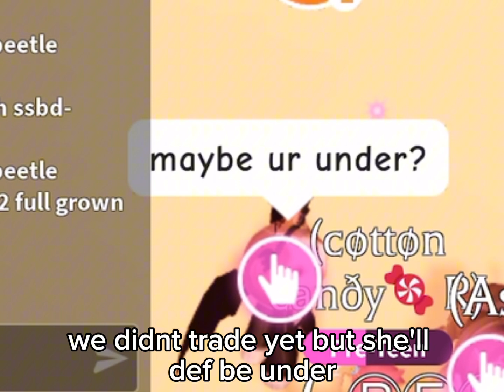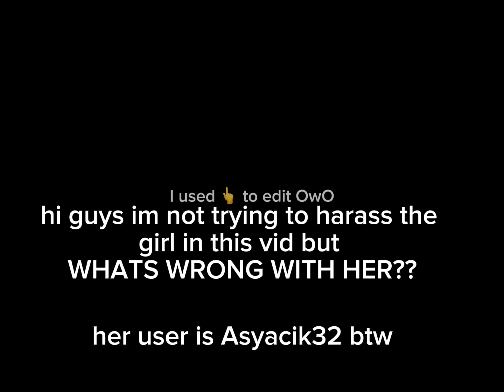i found a six yr old in adm… 💀 (CHECK MY COMMENT AND THE END OF THE VID B4 SAYING IM HARRASSING HER)